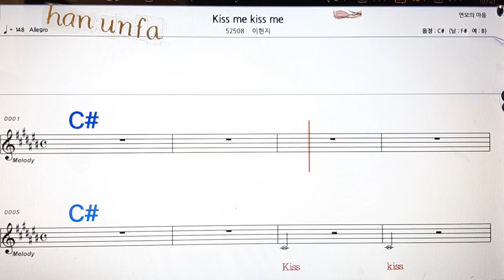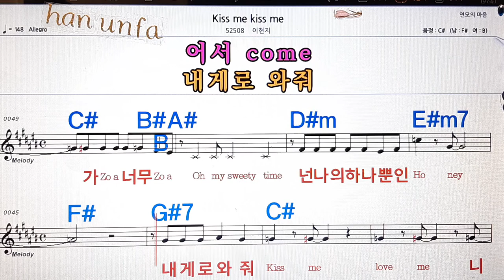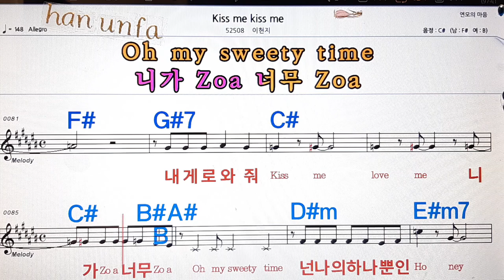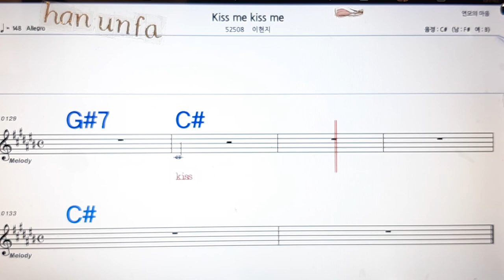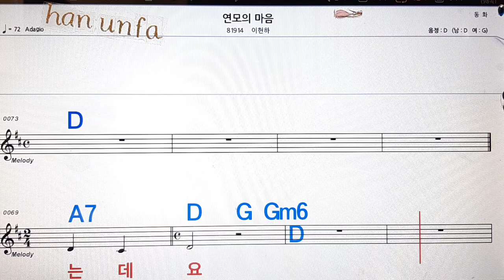KIss me kiss me/이현지**연모의 마음/이현아💋노래방, 통기타 , 코드 큰악보, 가라오케, 반주💖Karaoke, Sheet Music, Chord, MR